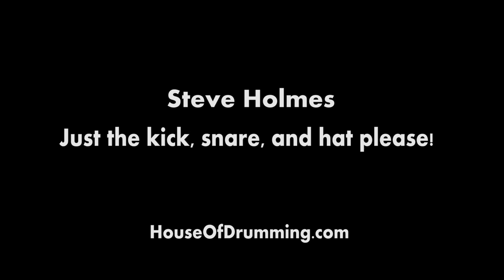Steve Holmes: Just Kick, Snare, and Hat.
Something different: Some time spent improvising to a click with just the bass drum, snare drum, and hi-hat. Starts at a medium tempo, then speeds up.
Bass drum is the Yamaha PHX series, 22". Snare is a Dave Weckl maple 14'.  Top hi-hat is a 13" mid-1980's Zildjian New Beat, with a 'K bottom.
Fun stuff!